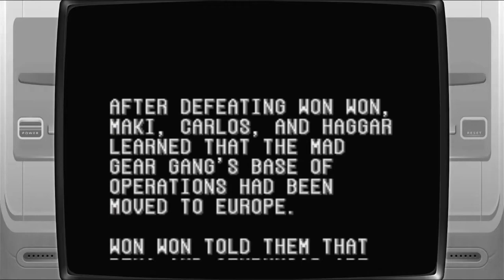Final Fight 2 Easy Super Nintendo / Super Famicom (SNES) | Emulated